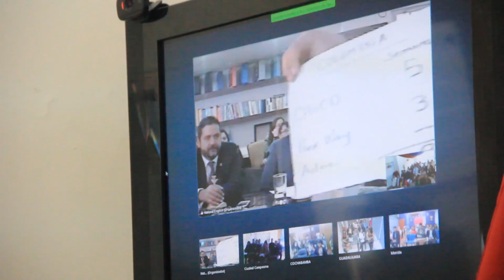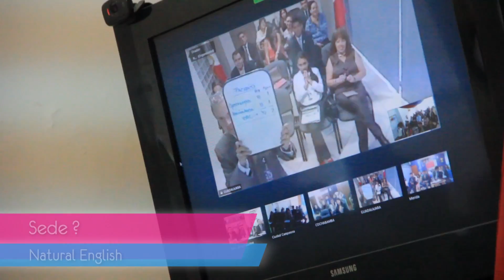Presentación del Mega Concurso Interempresas Grupo JOM 2015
Como parte del Grupo JOM, Natural English participa del Mega concurso, cuyos premios son los más deseados dentro de la organización, como la visita a las sedes de Colombia y toda su actividad cultural y Festiva, como la visita al Restaurant Andres Carnes de Res.